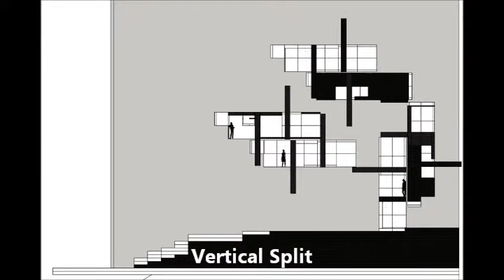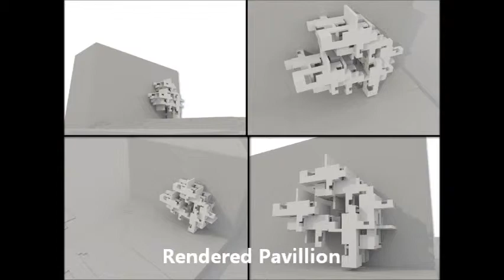Daniel Emory Linder Art Supplement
Daniel E. Linder College Art Supplement